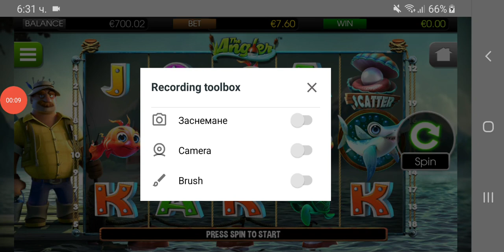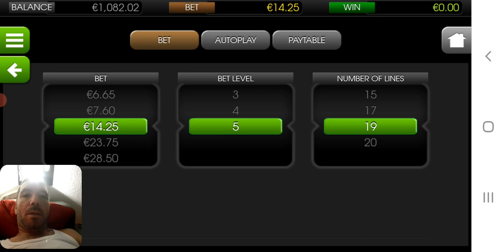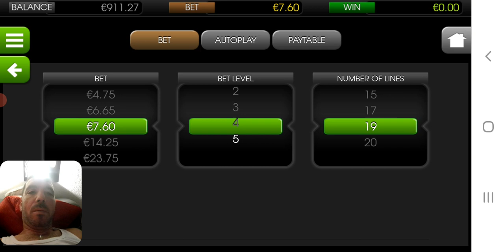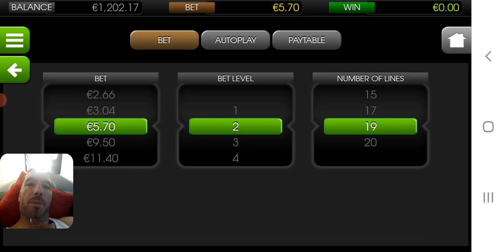ЧАСТ 2 183 дано сега е с звук и ЦЕЛИЯ ЕПИЗОД!!!!!! Borisov Slots 18+18+18+18+18+18+